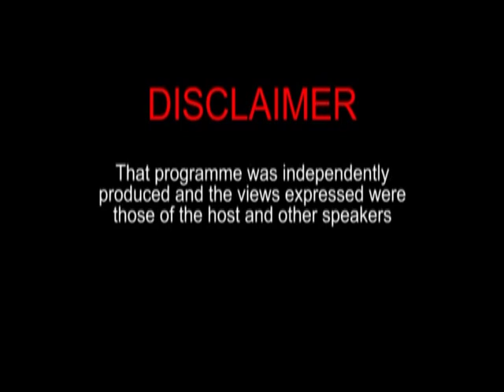Hold No Bars - with host Manzoor Nadir August 2nd 2019